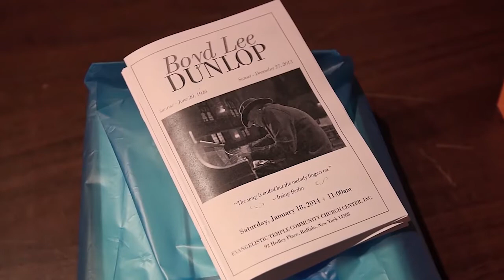Boyd Lee Dunlop Memorial Jazz Session VIDEO JOUNRAL (HD)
4 minutes
Boyd Lee Dunlop Memorial Jazz Session at at
The Colored Musicians Club of Buffalo NY, January 19, 2014